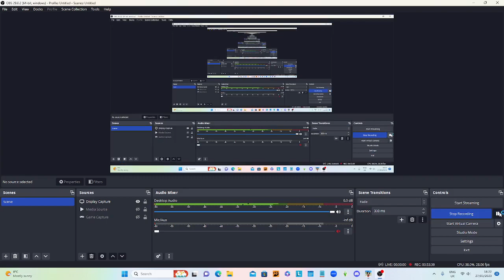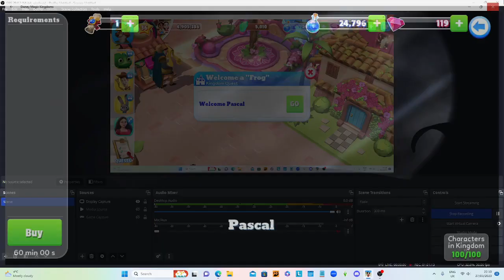WELCOMING ROBIN HOOD! ENCANTO EVENT! | Disney Magic Kingdoms #172